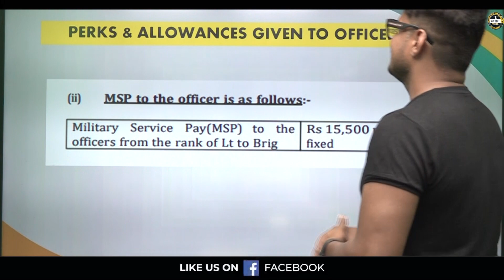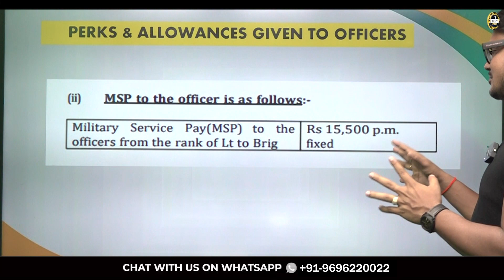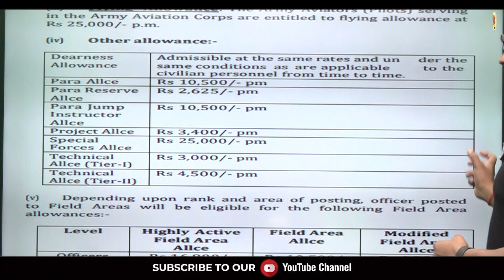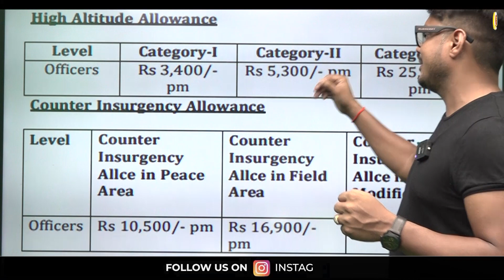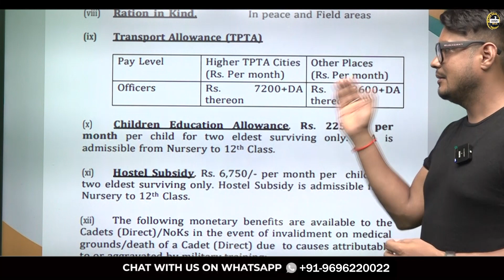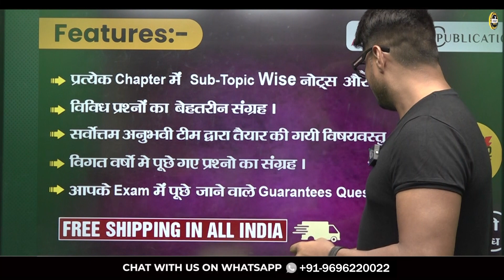NDA PASSOUT OFFICERS KI SALARY 💰 कितनी होती है ?| NDA Officer Allowance | MKC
Have you ever wondered about the salary and allowances of NDA (National Defence Academy) passout officers? Look no further! In this eye-opening video, we dive into the details of the salary structure and allowances that NDA officers receive.

Join us as we uncover the financial aspects of a career in the defense services. We will discuss the various components that make up the salary of an NDA officer, including basic pay, grade pay, military service pay, and allowances such as dearness allowance, kit maintenance allowance, field area allowance, and more.

Our expert speakers, who have first-hand experience in the defense services, will provide valuable insights into the salary structure and how it evolves over time with promotions and service duration. We will also shed light on the additional benefits and perks that NDA officers enjoy, including medical facilities, accommodation, pension plans, and leave entitlements.

Understanding the financial aspects of an NDA officer's life is crucial, as it allows aspirants and individuals considering a career in the defense services to make informed decisions. We aim to provide transparency and clarity on this subject, helping you gain a comprehensive understanding of the financial rewards that await you as an NDA passout officer.

Whether you are a student aspiring to join the NDA or someone curious about the financial prospects of a defense career, this video is a must-watch. Stay informed and equipped with the knowledge you need to make educated choices regarding your future.

Unlock the secrets behind the NDA officer salary and allowances and embark on a journey towards a rewarding and fulfilling career in the defense services. Don't miss out!

Register for 👇
Offline Classroom OR Online Classroom Course